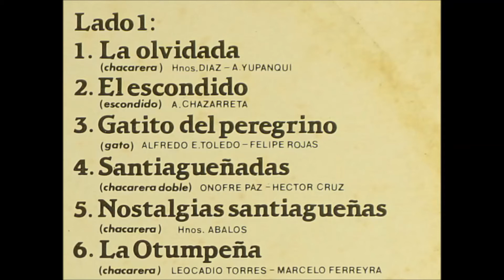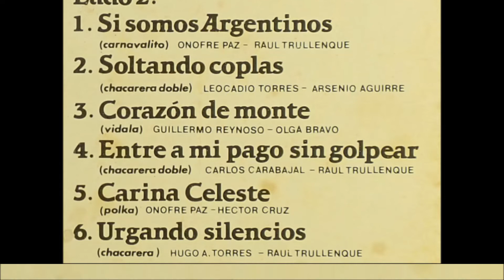Los Manseros Santiagueños: 12. Urgando silencios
Extraido de "A bailar con Los Manseros" (LP publicado en vinilo nel 1987 y recientemente reeditado en CD).